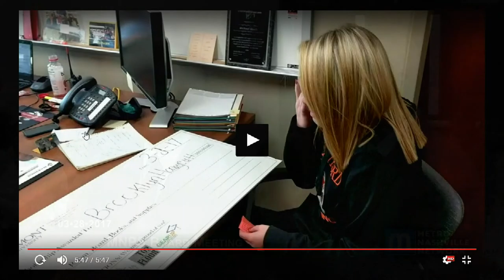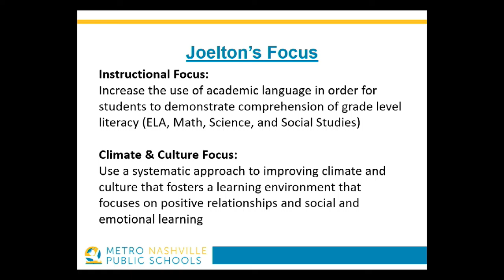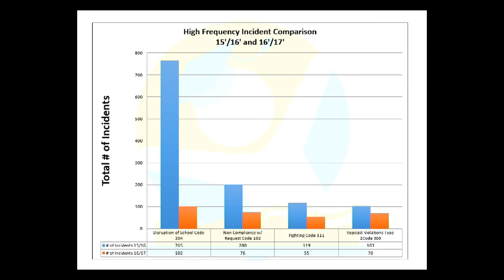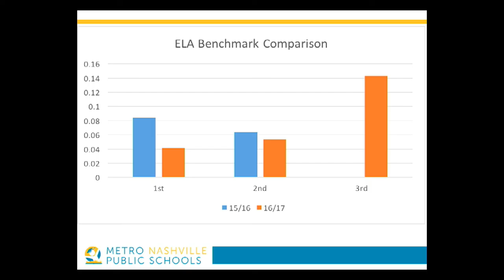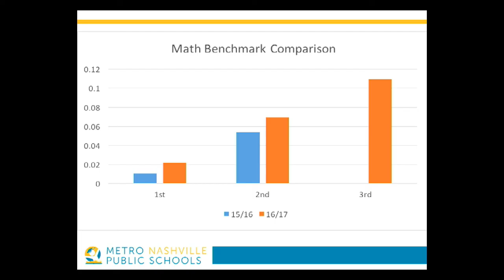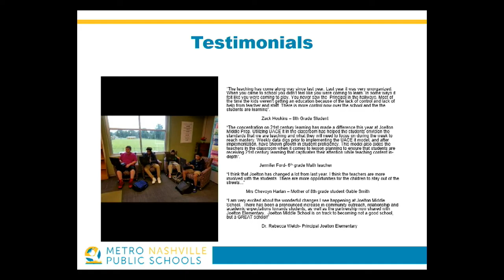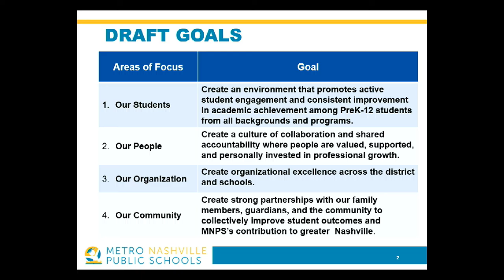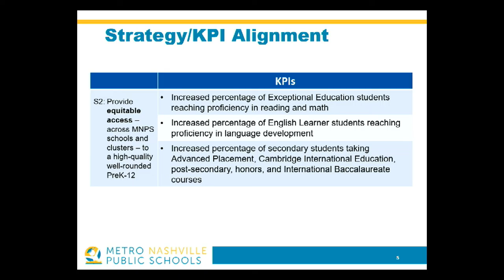03/28/17 MNPS Board Meeting